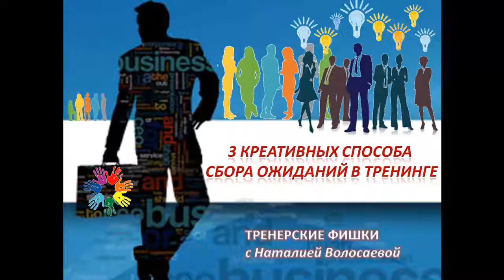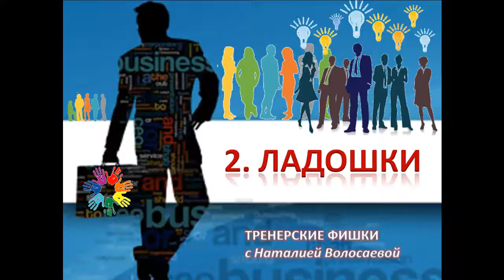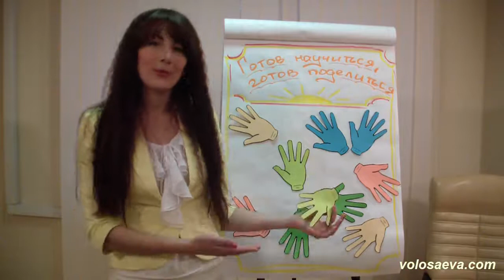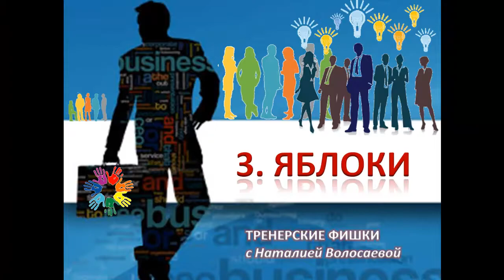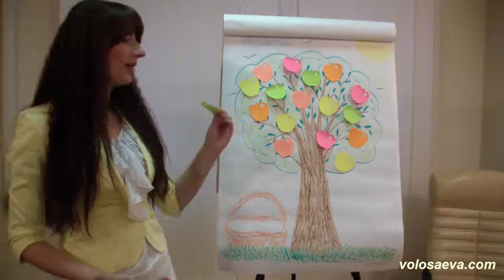ТРЕНЕРСКИЕ ФИШКИ. 1. Ожидания в тренинге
Известно ли Вам, что сбор ожиданий в тренинге может стать той изюминкой, которая сделает Ваш тренинг ярким? Хотите узнать 3 креативных способа сбора ожиданий, которые приводят участников тренинга в восторг? Тогда — срочно включайте видео!